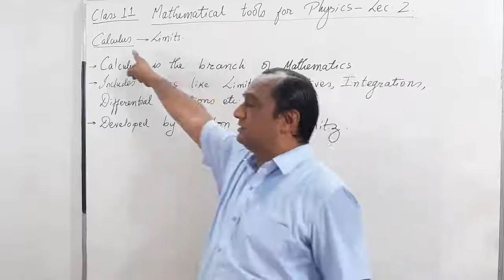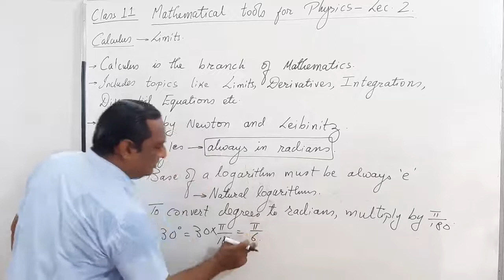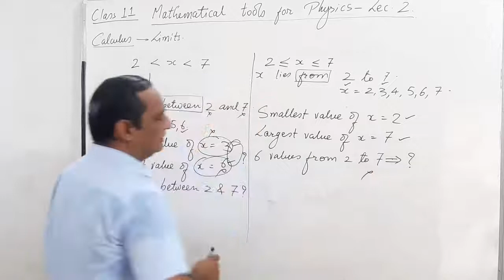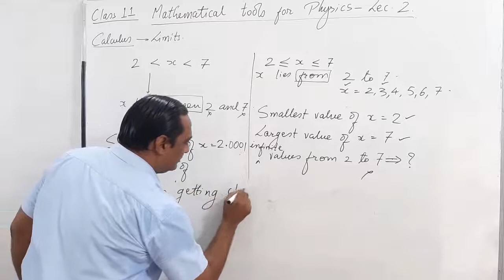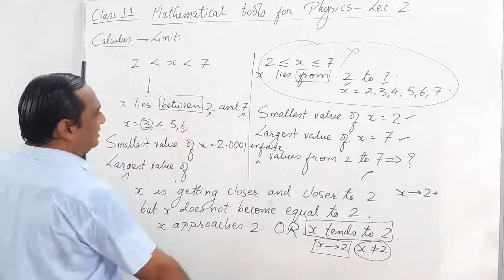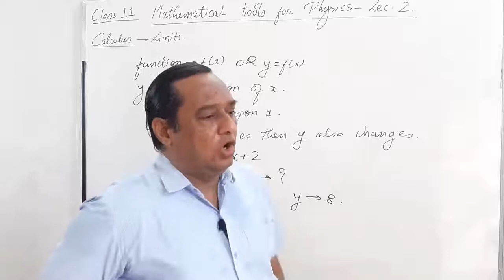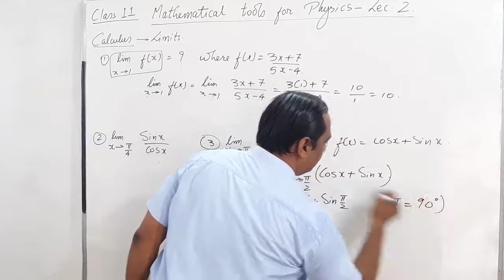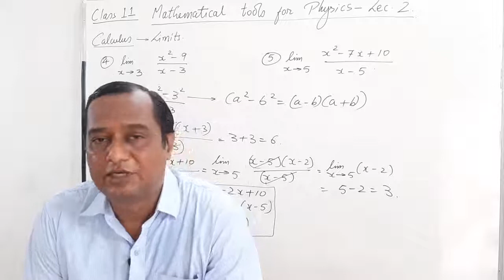25 August 2020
Subject: Physics
Class: 11
Medium: English
Chapter Name: Mathematical Tools for Physics.
Topic: Calculus - Limits
Lecture By: Bhupesh Sir
School: Ascent School of Science
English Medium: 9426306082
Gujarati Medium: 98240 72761